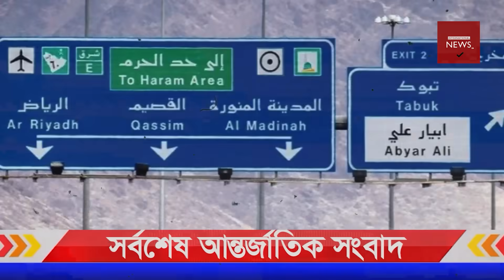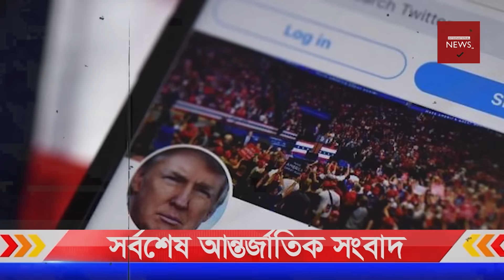International news Bangla | Today 04/10/­2021 | World News | Preparation of Indian tro'ops on border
Jaishankar outlined India's plans for the Taliban. India prep'ares for M-6 cannon to aug'ment Chinese army in Ladakh. In one day, 39 Chinese planes entered Taiwan. "Ene'mies in Iran's waters will respond with bro'ken teeth."

International news Bangla | Today 03/10/­2021 | World News | Preparation of Indian tro'ops on border

#​InternationalnewsBangla